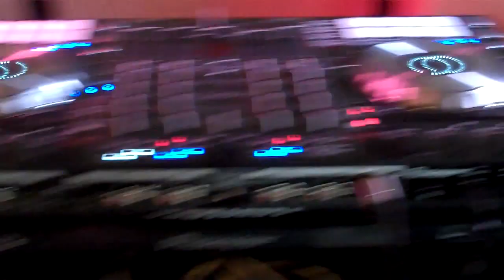The Catamaran Wedding 4-6-13, San Diego CA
Catamaran Wedding 4-6-13.  Quick look at the Catamaran Resort in San Diego and a very cool wedding I had there on 4-6-13, with only a few uplights but still a great effect..  A great site on the bay in Mission Beach San Diego!!!